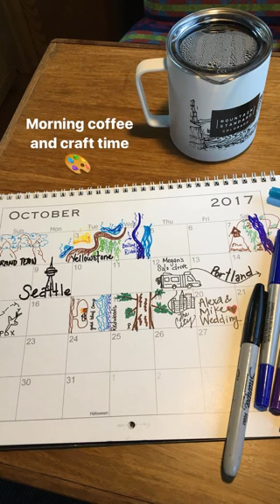The Dirty Darlings Vanlife Day 48 - Redwoods and Fern Canyon, California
Redwoods National and State Park, Fern Canyon, Elk, Avenue of the Giants